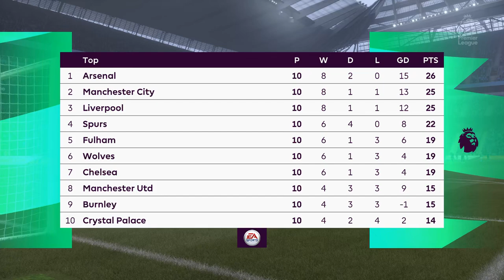FIFA 21 Player Career Mode Official Gameplay Episode -4 in Tamil (தமிழில்)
MrViKKiGameR2998 FIFA 21 Player Career Mode Playing Our First International Game for India!

FIFA 21 Player Career Mode Official Gameplay in Tamil
FIFA
FIFA 21
FIFA FUT CHAMPIONS
FIFA ULTIMATE TEAM
FIFA 21 NEW FEATURES
tamil gameplays
wwelivetoday
wwe live today
wwe

தமிழில்
 FIFA 21 Playe Career Mode

FIFA 21 Player Career Mode Gameplay

FIFA 21 Player Ratings

Official FIFA 21 Player Career Mode Gameplay

FIFA 21 Career Mode Playthrough

FIFA 21 Career Mode Transfers

FIFA 21 Career Mode Financial Takeover

Tamil Gameplays
tamilgameplays
tamil gamer
tamil gaming
Gaming Tamizhan
bts
pubg ban in india
வெளிப்பாடுகள்
Episode
wwe live today
ipl2020
msdhoni
csk
mi
games in tamil
gaming in tamil